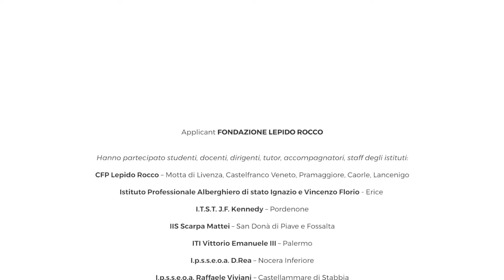ERASMUS KA1 VET_VET LEARNERS AND STAFF_2017-1-IT01-KA102-006496 "SHARM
MOBILITA DI GIOVANI E ADULTI IN EUROPA
150 STUDENTI
27 ACCOMPAGNATORI
8 STAFF
70 AZIENDE ESTERE
14 ENTI INTERMEDI

Applicant FONDAZIONE LEPIDO ROCCO
Hanno partecipato studenti, docenti, dirigenti, tutor, accompagnatori, staff degli istituti:
- CFP Lepido Rocco – Motta di Livenza, Castelfranco Veneto, Pramaggiore, Caorle, Lancenigo
- Istituto Professionale Alberghiero di stato Ignazio e Vincenzo Florio - Erice
- I.T.S.T. J.F. Kennedy – Pordenone
- IIS Scarpa Mattei – San Donà di Piave e Fossalta
- ITI Vittorio Emanuele III – Palermo
- I.p.s.s.e.o.a. D.Rea – Nocera Inferiore
- I.p.s.s.e.o.a. Raffaele Viviani – Castellammare di Stabbia
- IIS Segato – Belluno
- IIS Vittorio Veneto – Città della Vittoria
- IPSIA IPSSC Professionale ITT Tecnologico